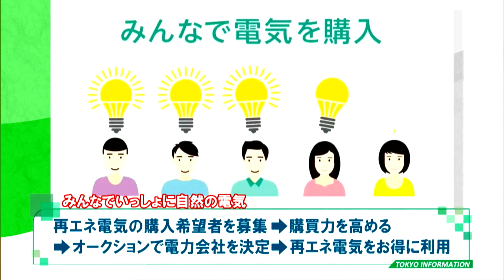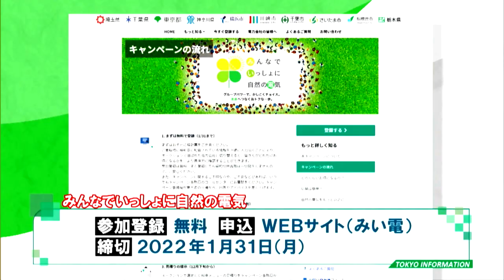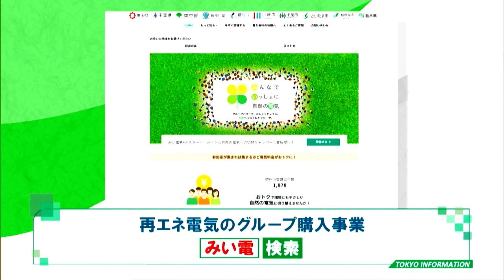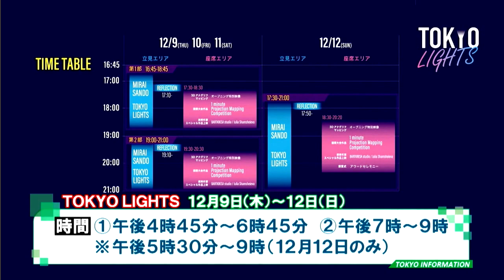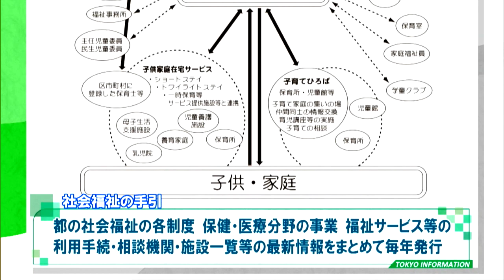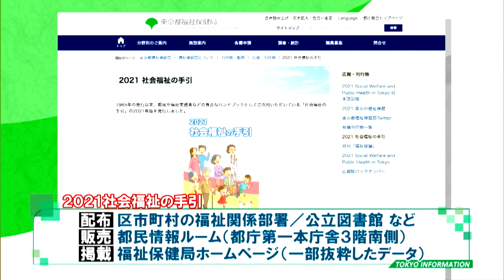東京インフォメーション 2021年11月23日放送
■「みんなでいっしょに自然の電気」 “みい電”キャンペーン

■「TOKYO LIGHTS」開催

■「2021 社会福祉の手引」